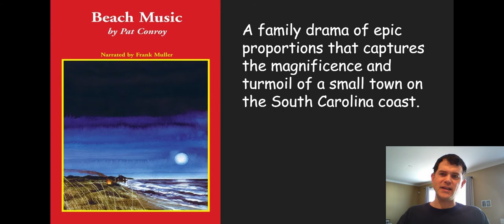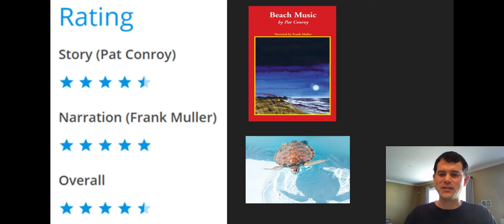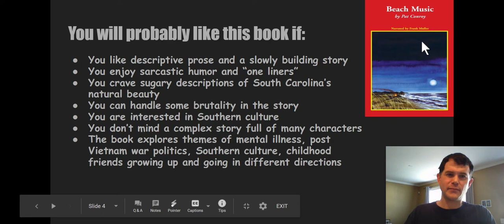Audiobook Review ~ Beach Music by Pat Conroy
No Spoilers ~ Narrated by Frank Muller